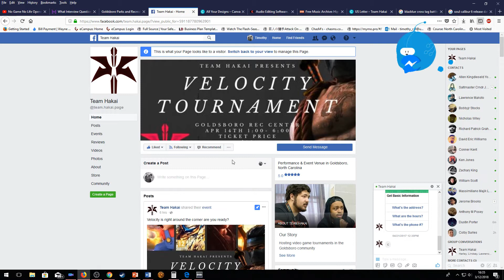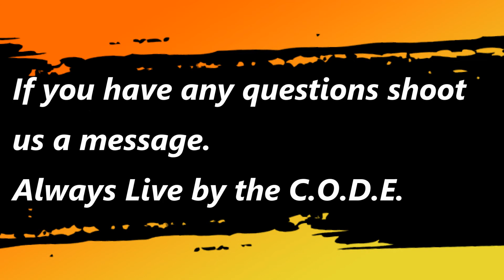Team Hakai FAQ with Scott the Bot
Overview video of the Team.